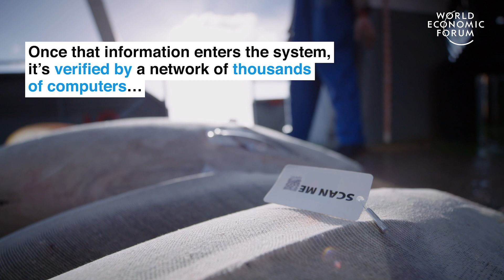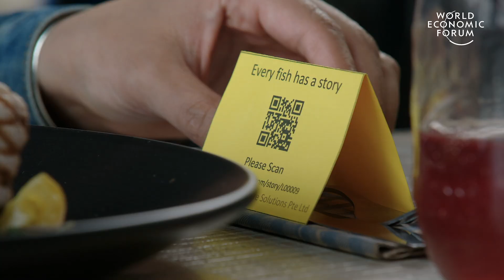This is how blockchain could save tuna populations from collapse | Pioneers for Our Planet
Using blockchain technology we can track the journey of a single fish before it reaches our plate, instantly revealing its source and how it was caught and processed. With fish populations rapidly decreasing, we can harness this technology to ensure all fish are ethically caught and no illegal or unreported products reach the market.

About the series: Each week we’ll bring you a new video story about the people striving to restore nature and fighting climate change. In collaboration with @WWF and the team behind the Netflix documentary